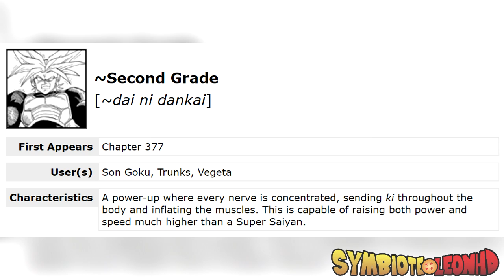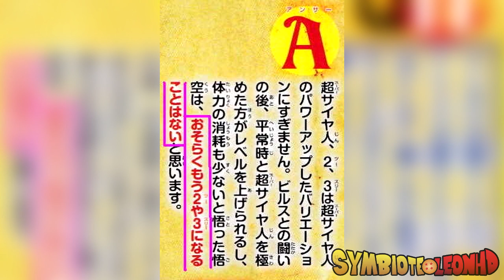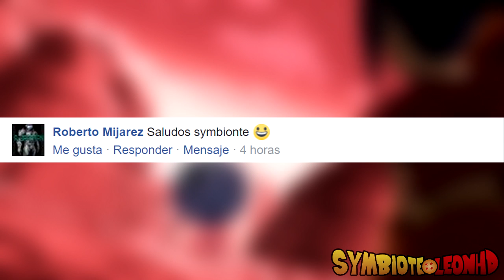ESPECIAL: EXPLICANDO LAS VARIACIONES POTENCIADAS DEL SUPER SAIYAJIN | DRAGON BALL Z/SUPER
Después de que el Súper Saiyajin Ordinario fuera superado por los androides, Vegeta se dio cuenta que había algo mas allá del nivel de un Súper Saiyajin. Así fue como empezaron a descubrir las diferentes variaciones del Súper Saiyajin.